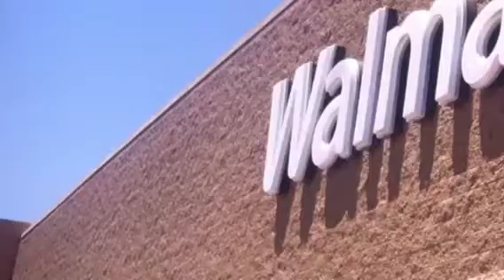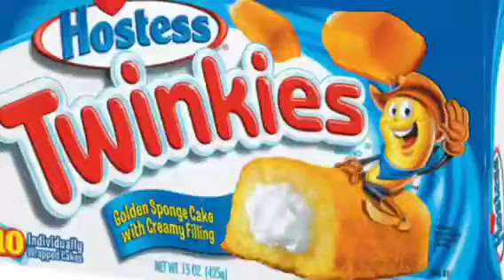Walmart Monologue # 10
Walmart dreams.